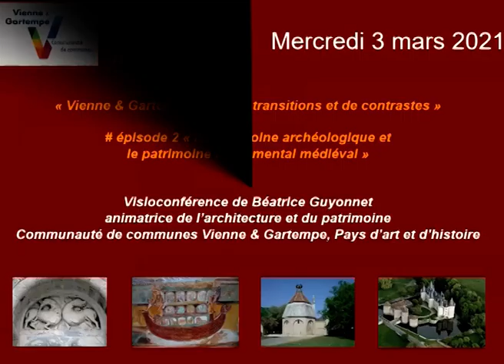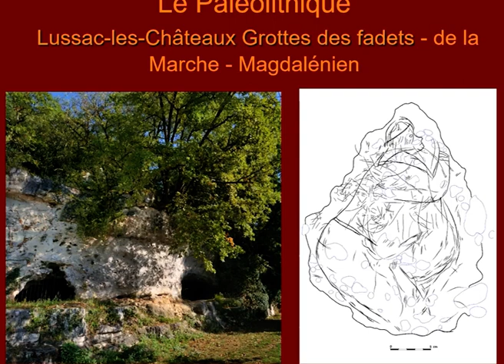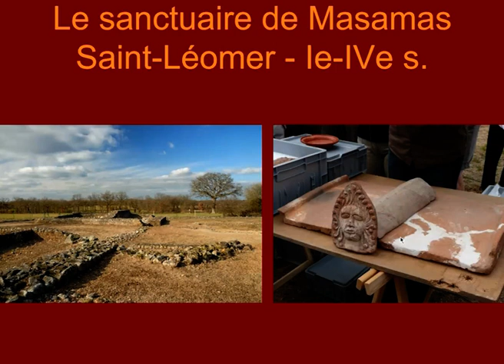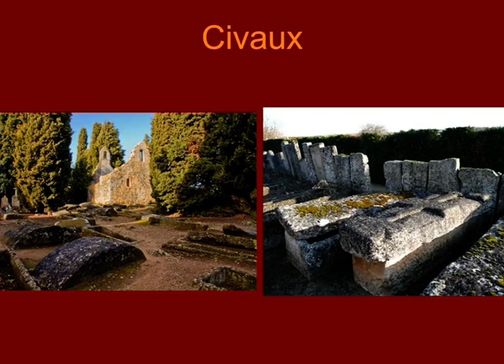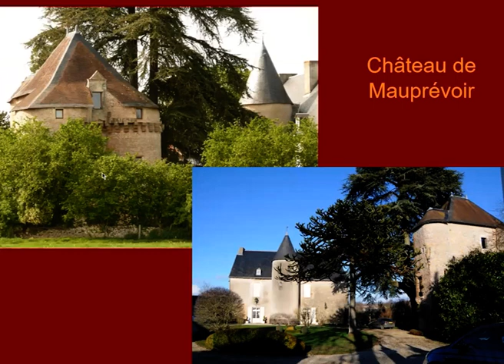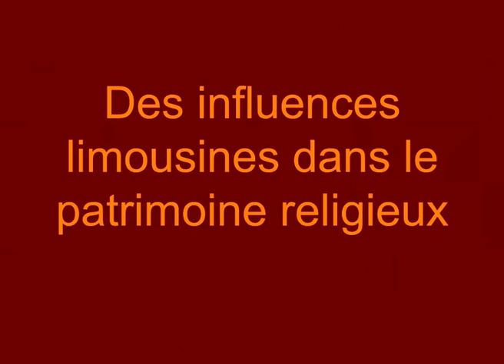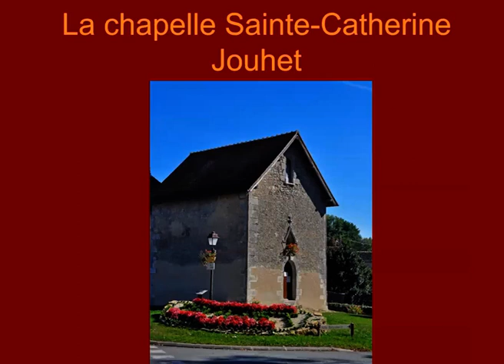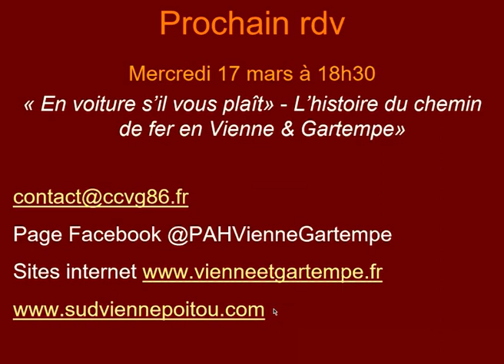#2 balade virtuelle CCVG86 Pays d'art et d'histoire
La Communauté de communes Vienne & Gartempe, labellisée Pays d'art et d'histoire, propose une visio-conférence sur le thème :« Vienne & Gartempe, terre de transitions et de contrastes » - le patrimoine archéologique et le patrimoine monumental.

0:00​ • Introduction
3:11​ • La géologie et les paysages
6:56​ • Patrimoine archéologique
24:58​ • Châteaux et églises
51:50​ • Patrimoine peint
59:56​ • Ouvrages d'art
1:01:28​ • Conclusion